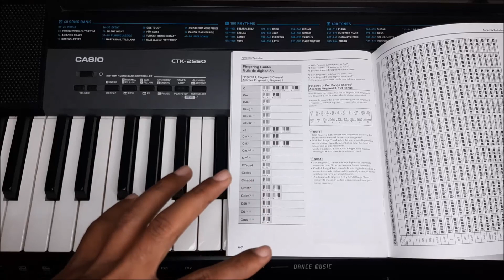Selecting a Chord Input Mode in Casio CTK 2550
in this  video   you  will  know  about   Selecting a Chord Input Mode in Casio CTK 2550

hope  you  understand  the  whole  explanation